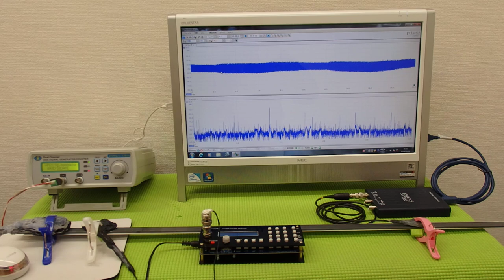オリジナル超音波プローブの発振制御システム（超音波の非線形制御） ultrasonic-labo